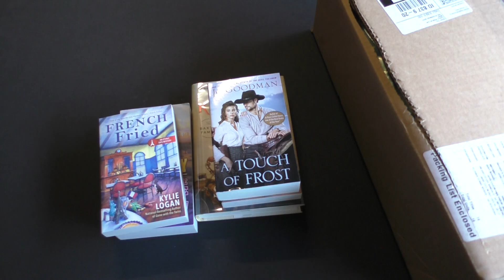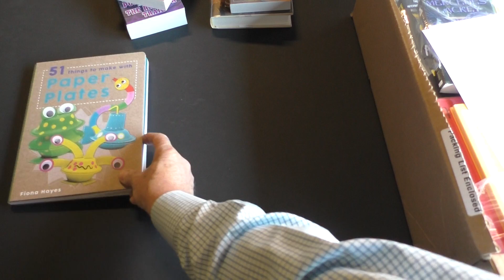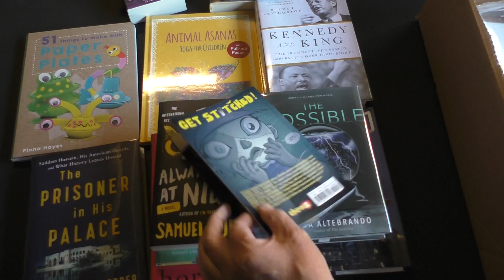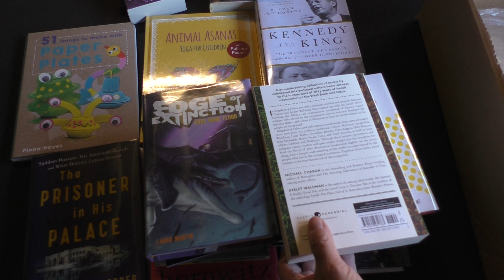Library Unboxed, June 2, 2017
It's our latest unboxing video -- paperbacks and hardbacks.  Be the first to discover the latest items received by your Eagle Public Library.  Watch it and then visit eaglepubliclibrary.org to reserve the items.